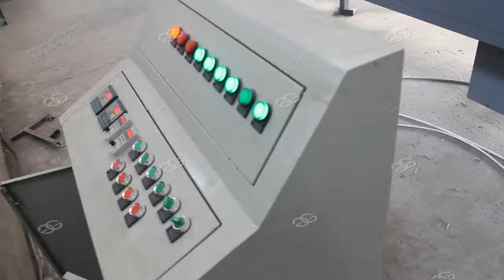Continuous Peanut Roasting Machine/Soybean Roaster Machine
This continuous roaster machine is mainly used for kernels, peanuts, chestnuts, walnuts, almonds, eat beans, beans, melon seeds and other granular material of the baking or drying.
The roasting machine with electric heating type, fuel oil, or gas, coal as a heat source; Principle of adopting rotary drum, heat conduction, heat radiation and using coal as fuel; Lower production costs (by baking objects while baking contact with fireworks), proved by several peanut products factory use, this machine is easy to use, high efficiency and energy saving, durable wait for an advantage. Baked products are of high quality, health, taste is, all can achieve export standards.